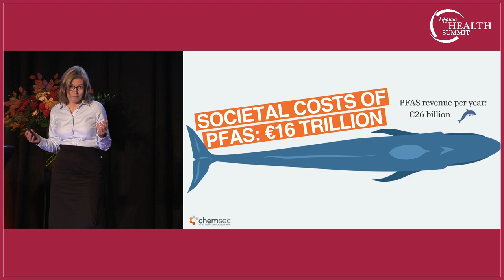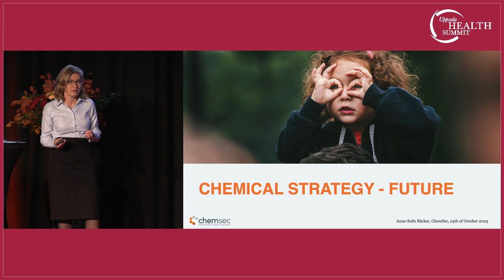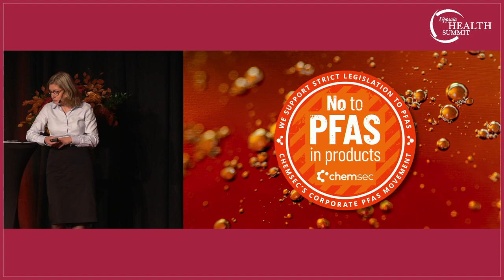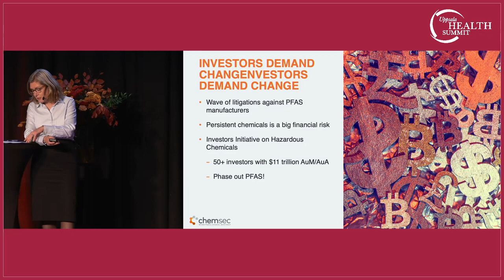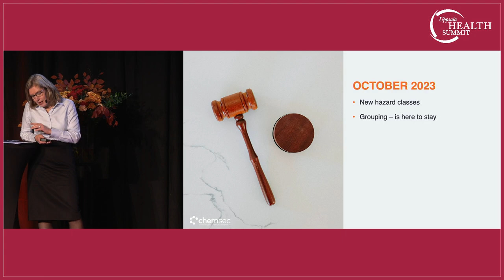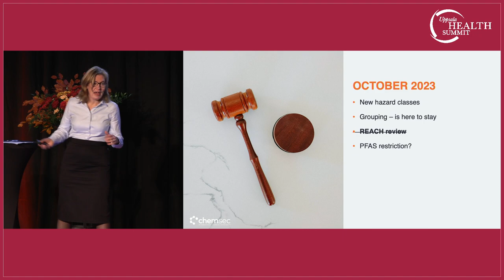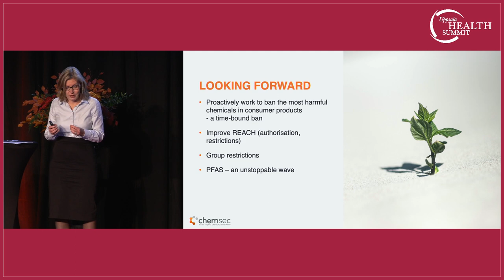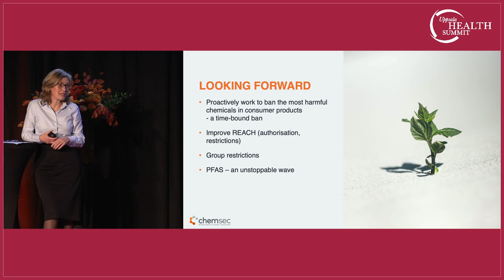Anne-Sofie Bäckar, Executive Director, ChemSec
Ms Anne-Sofie Bäckar, Executive Director, ChemSec addresses Uppsala Health Summit 2023, Chemical Pollution and One Health, with the presentation titled “Chemical strategy – future.”